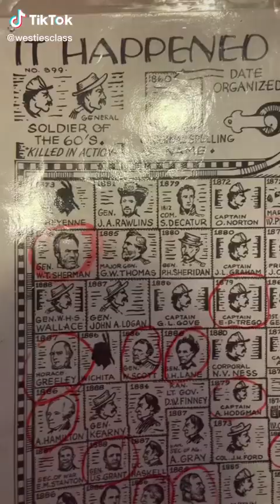Kansas Counties pt 35 Rawlins County